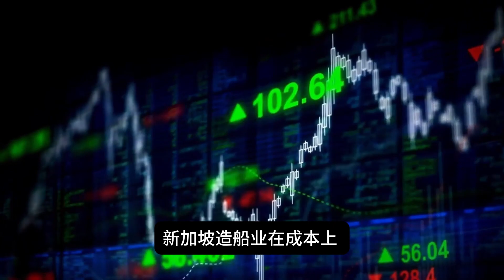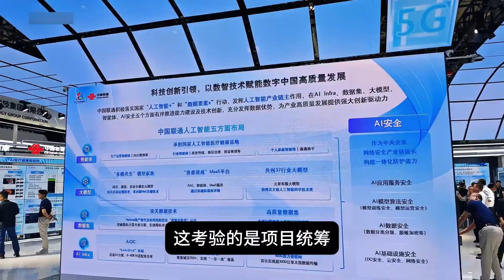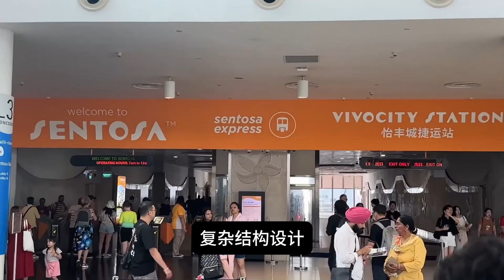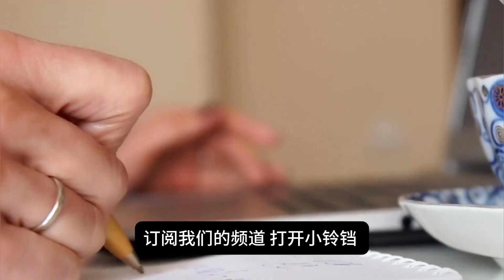马可波罗海业拿下台湾最大科考船订单，DP2、低噪声、ROV实验室…新加坡造船业强势回归！🚢 新加坡科技观察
本视频为您呈现新加坡造船业如何凭借科技实力重铸辉煌，以及马可波罗海业拿下台湾2亿新币科研船订单背后的重要意义。新加坡正通过高端造船、蓝色经济与海洋科技，展现其在全球海事技术领域的强劲竞争力。

🚤 章节内容：
00:00 新加坡造船业的“大逆转时刻”
00:59 新加坡造船业转型成功的关键证明
02:00 新加坡蓝色经济全面升级
03:01 新加坡未来的区域科技与海事合作
04:07 新加坡造船业实力回归

🛳️ 拿下这艘台湾科研船订单，新加坡造船业显示出工程与技术并重的实力。这不仅是造船业的胜利，更是整个新加坡经济转型的缩影。